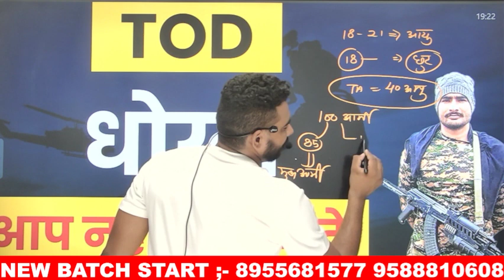TOD धोखा 😡 आप नहीं जा सकते हो // आर्मी भर्ती 2022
*SSC | Railways Combo Plan*